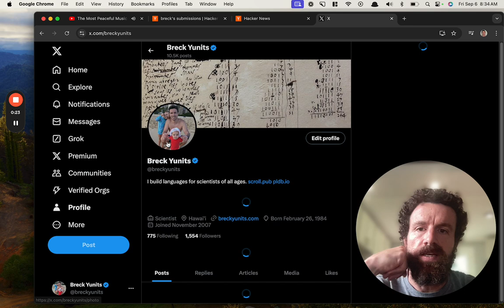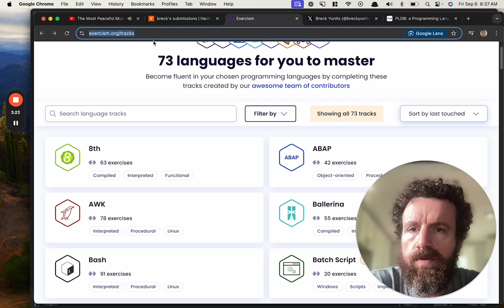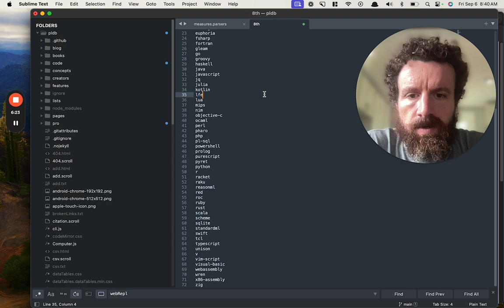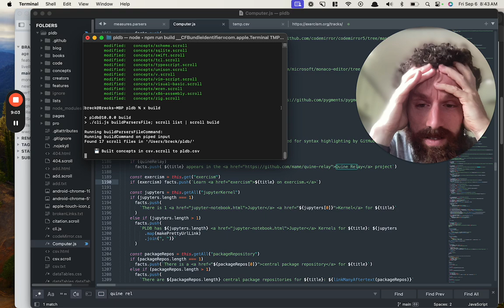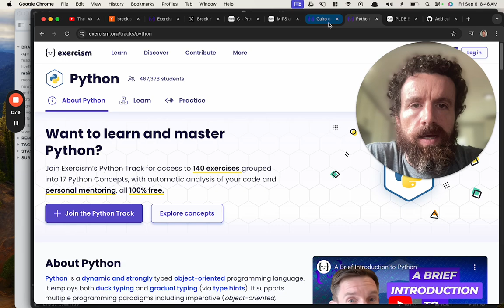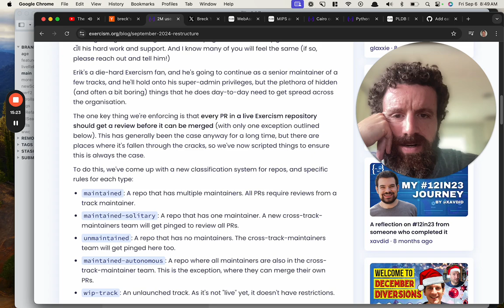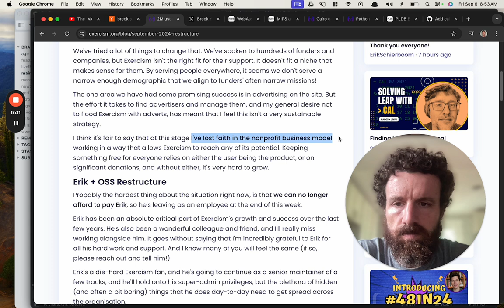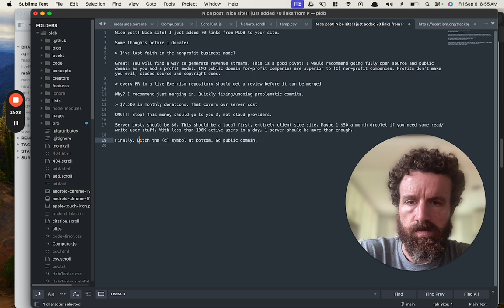User Testing Exorcism Blog Post